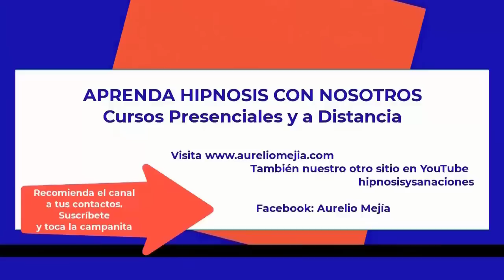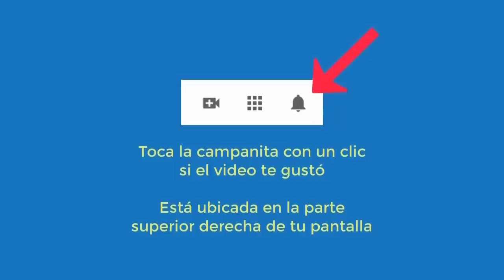5296 Aurelio Mejia hipnosis. Vida pasada mujer 1940 y hombre en tren me gustan las armas, autoestim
Hipnosis introspectiva por Aurelio Mejía. Vida pasada mujer 1940 y hombre en tren. me gustan las armas, autoestima, miedo oscuridad. Montgomery, Illinois, EEUU, 20 mayo 2014.

CURSOS DE HIPNOSIS A DISTANCIA (EN LÍNEA POR INTERNET) Y CURSOS PRESENCIALES. Consultar en Facebook Aurelio Mejía o la página para más detalles. Curso en línea con Doménico Leone de Italia y Jader Núñez de Colombia, 4 fines de semana, 8 días. Cursos presenciales en LIMA (PERÚ) 17 al 20 septiembre. Curso Ver con otros ojos, con Joana Navarro, Ramiro Montaño y Aurelio Mejía, 12-13 de noviembre 2022. Curso presencial en Medellín, noviembre 2022. Curso virtual de hipnosis con Avelino Hervás de España diciembre 2022.